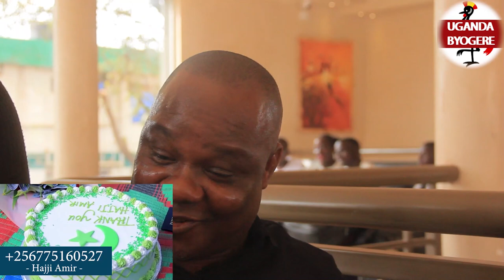KIIKA!! ANGEL ATE MULOWOZA TAZEMU OKUPEPEYA NE LWASA NATE-TUMUGWIKILIZA NGA TATUSUBILA NASWALUKA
UGANDA BYOGERE//KAKALAAMU